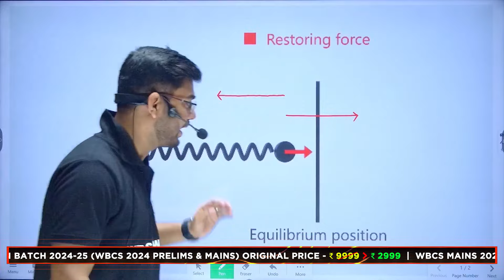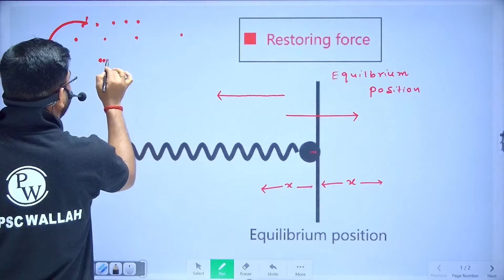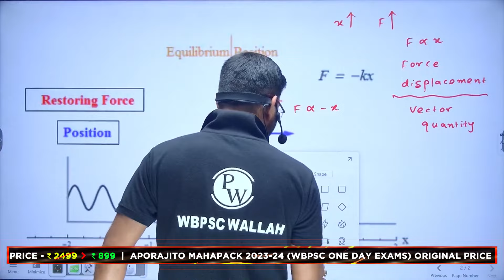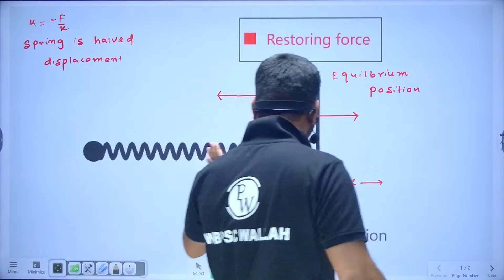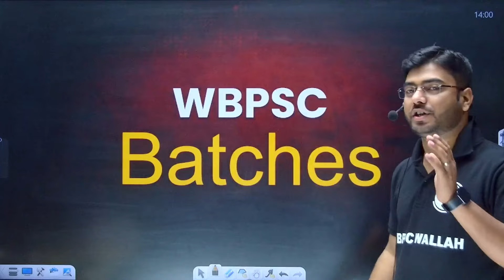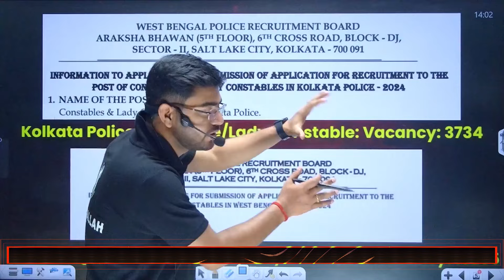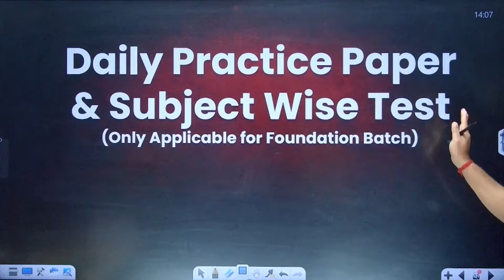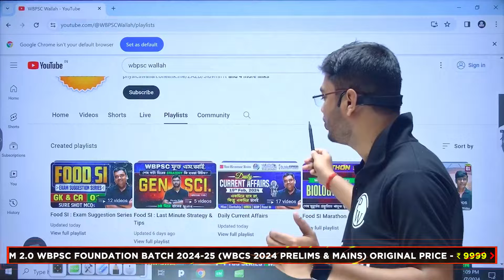Everyday Science | Important Scientific Concepts | For Upcoming Exams | WBPSC Wallah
📕 Saksham 2.0 WBPSC Foundation Batch 2024-25 (WBCS 2024 Prelims & Mains) Enrollment Link👉🏻

📕 Saksham WBPSC Foundation Batch 2024-25 (WBCS 2024 Prelims & Mains) Enrollment Link👉🏻